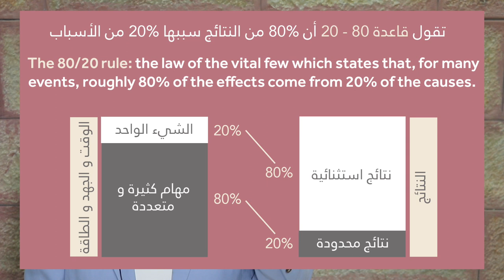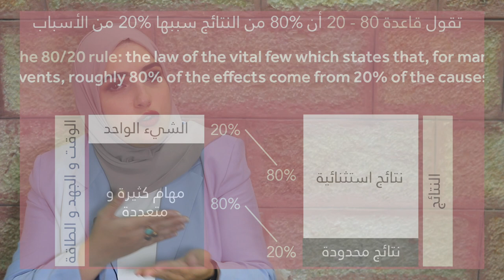أهم ٨ قواعد للإنتاجية و الإنجاز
في هذا الفيديو رح تتعرف على أهم ٨ قواعد للإنتاجية و الإنجاز
ستساعدك هذه القواعد في كسر حاجز البدء في العمل و التعامل مع المثالية و طلب الكمال و التركيز في العمل على الشيء الأهم و إنجاز المهام

❥ أهم ٨ قواعد للإنتاجية :
0:20 القاعدة الأولى
2:33 القاعدة الثانية
4:26 القاعدة الثالثة
6:47 القاعدة الرابعة
8:06 القاعدة الخامسة
9:10 القاعدة السادسة
9:43 القاعدة السابعة
10:29 القاعدة الثامنة

❥ Other videos you might like | مواضيع تانية رح تحبها

❥ Let’s be friends | يلا نصير أصدقاء